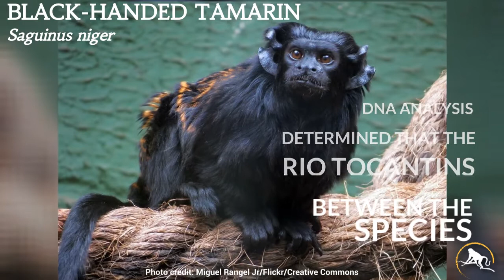Black-Handed Tamarin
Black-handed tamarins (Sanguinus niger), also known as Western black-handed tamarins or black tamarins, are neotropical primates that live primarily in Pará, Brazil. Their home is bordered in three directions by rivers: the Amazon river in the north, the Tocantins River in the east, the Xingu river in the West. In the past, it was believed that the Gradaus river was the southern border of their territory, but more recent evidence has shown that they have expanded further south into the city of Confresa in the northeastern area of Mato Grosso, Brazil.

To have plenty of cover from predators and abundant trees for foraging, they prefer semi-deciduous primary forests. However, substantial deforestation has caused them to also have to make use of secondary forests that have been disturbed by human activity.
First thought to be a subspecies of red-handed tamarins (Sanguinus midas), black-handed tamarins were later recognized as their own species after primatologists studied differences between the teeth of the two species. The Tocantins river separates Western black-handed tamarins (Sanguinus niger) from Eastern black-handed tamarins (Sanguinus ursulus) which has prevented gene flow by keeping the two populations from reproducing.  Read their story!